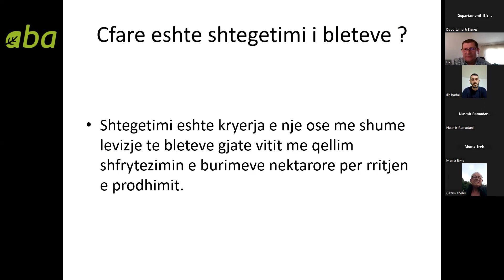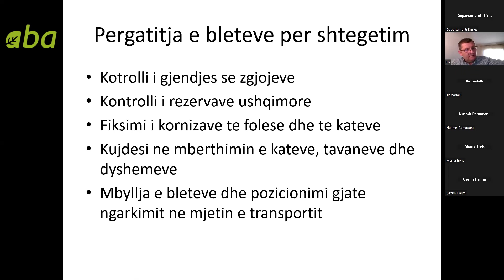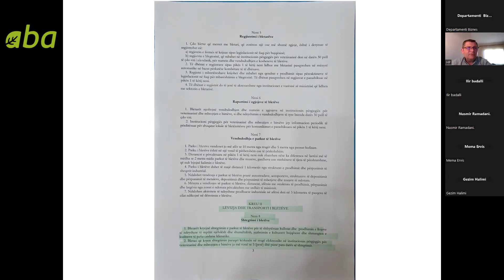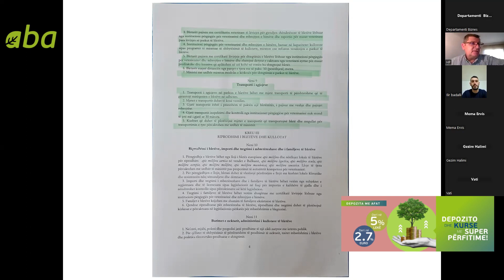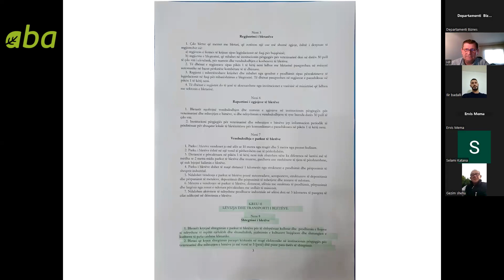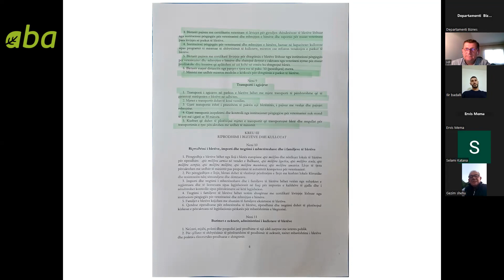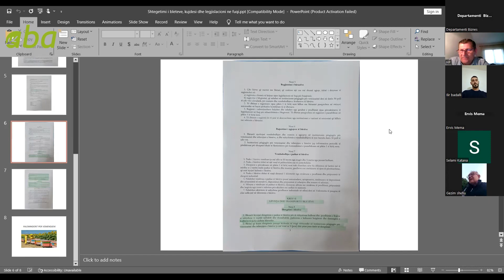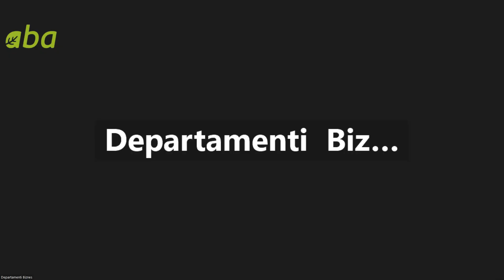Shtegtimi i bletëve & legjislacioni në fuqi për lëvizjen e tyre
ABA Online organizoi trajnimin online "Shtegtimi i bletëve dhe legjislacioni në fuqi për lëvizjen e tyre me qëllim shfrytëzimin e burimeve nektarore", me ekspertin e saj Dr. Pëllumb Aleksi.

Shtegtimi i bletëve është kryerja e një ose më shumë lëvizje të zgjojeve gjatë vitit, me qëllim rritjen e prodhimit.
Ky ativitet, përveç zbatimit të legjislacionit në fuqi, kërkon njëkohësisht edhe zbatimin e një sërë masash teknike në mbrojtje të kolonive të bletës dhe në sigurinë e jetës së transportuesve.